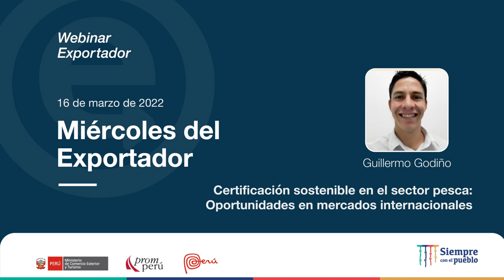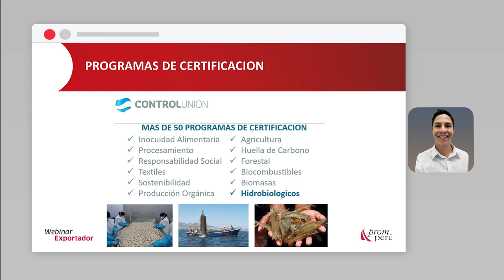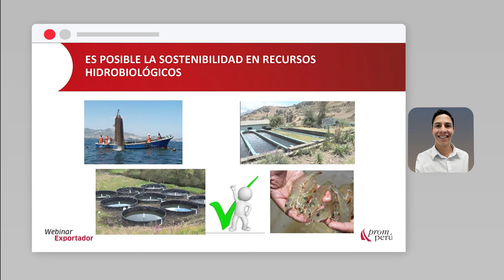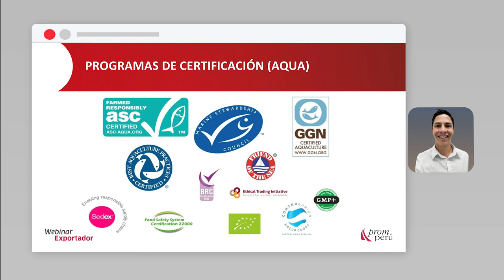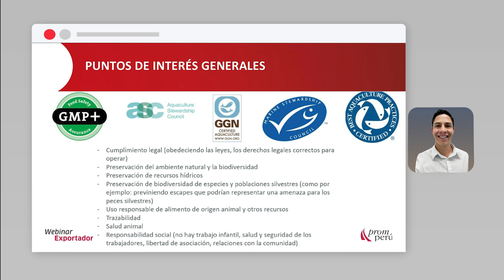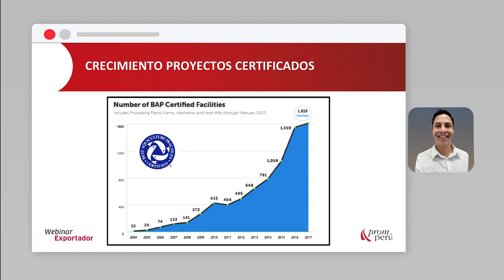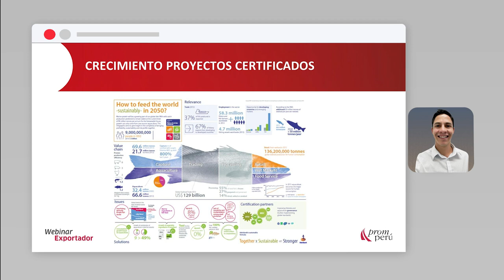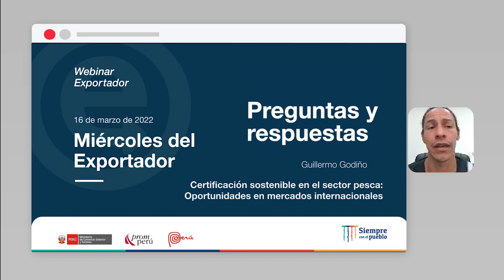Certificación sostenible sector pesca: Mercados internacionales: GODIÑO, Guillermo (16/03/22)